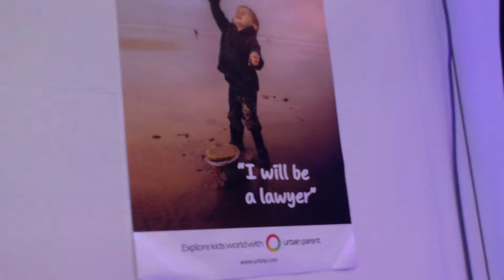How to open a bottle with your eye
Useful lesson for children by Johnny Kartakov, CTO of Urban Parent Recorded on IDCEE2014 conference in Kyiv, UKRAINE.